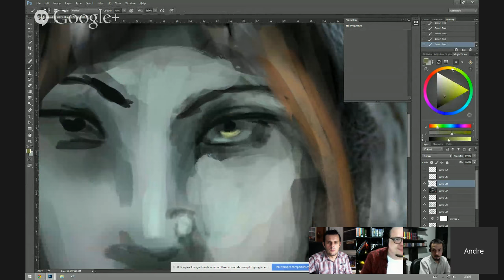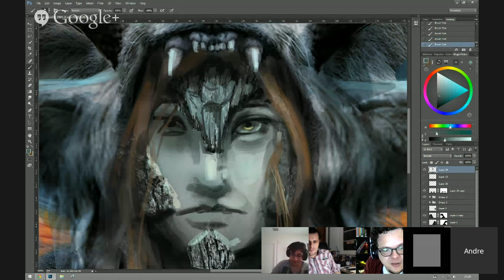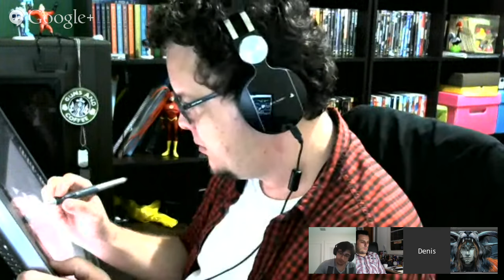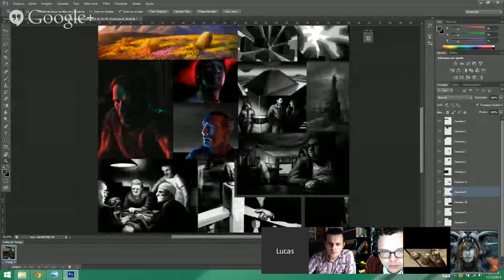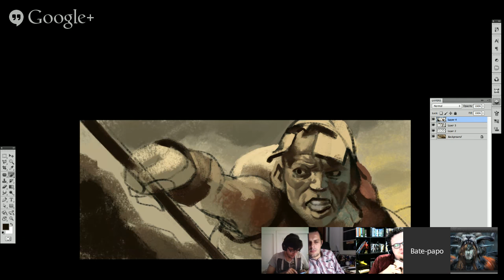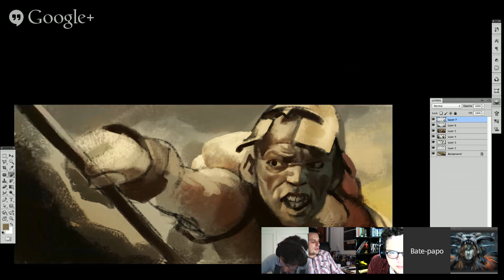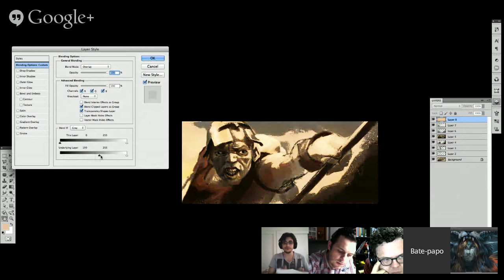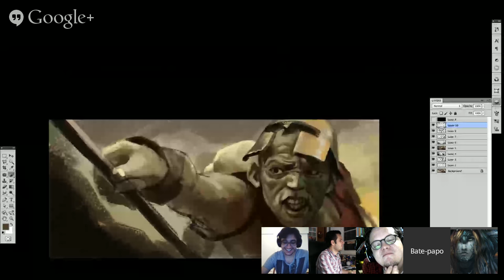Bate-papo ilustrado #10 - Arte e zuera sem limites (parte 2)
COMENTADOS DURANTE O PROGRAMA:

0:09:20 Photobashing
0:21:35 Otto Desenhos Animados - Filme Até que a Esbórnia nos Separe
0:22:35 Enio Torresan
0:25:20 Estudio Start - Filme Lino Uma aventura de sete vidas
0:27:30 Hype - estudio de animação - Curta "Ed"
0:28:50 Oportunidade de mercado cinema ilustração: storyboard, color key, color script, model sheet (character design), animador.
0:34:30 Gilberto Marchi - Curso Online
0:41:20 Curso de Color Key - Mike Hernandez - CGMA
0:44:12 Hard Surface - falta profissionais (fora do Brasil)
0:45:20 Scott Robertson - livro "How to Draw" e livro "How to Render" / canal no YouTube / Workshop na Gnomon
0:53:00 Dave Raposa - (Crimsom Daggers) - quadrinho animado
0:59:30 Animação Niko and the Sworld of Light- (Schoolism - Bobby Chiu)
1:07:40 Björn Hurri (Gorilla Artfare)- curso ilustração
1:09:00 Marcos Mateu Mestre - livro Framed Ink
1:13:00 Ricardo Biriba - diretor de animação/animador (video Overwatch / Blizzard)
1:14:20  Colorizaçao sobre PB
1:15:45 Adi Granov - livro colorização sobre ilustração PB Lápis (Concept Artist do Iron Man)
1:16:20 Dica Photoshop: colorização sobre P&B com camada colorida e controlar blending mode com camada subjacente